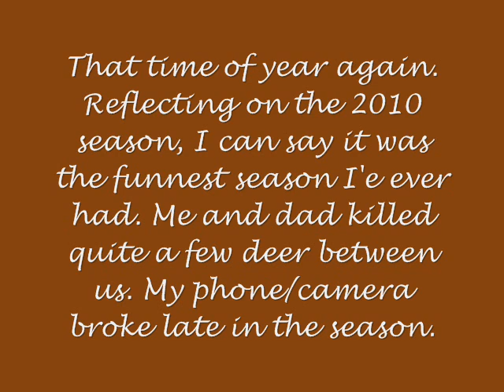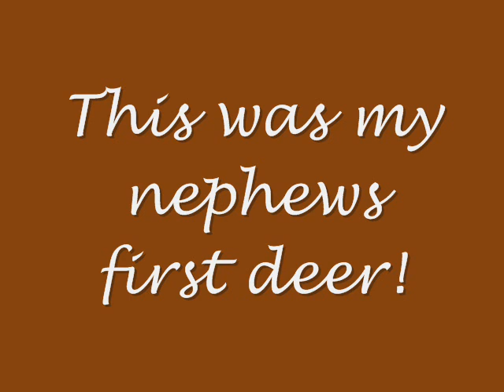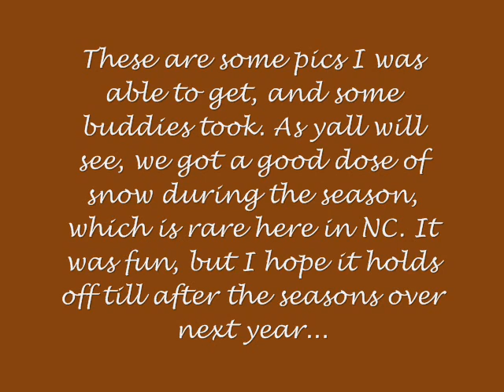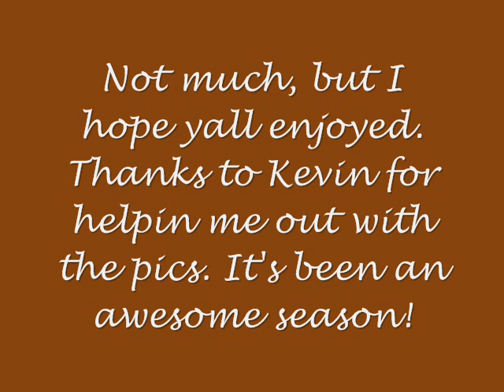Morgan Hunt Club/North Carolina Hunting 2010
Here's some bucks taken in NC this past year... most taken infront of dogs in Scotland County, but there's bucks from all over the state. Hope yall enjoy it... my phone/camera broke late in the season, so I lost a lot of pictures, but KB was able to send me some.

PS- to the boys at MHC... I wasn't able to load the audio clips I got of the chases this year until after I uploaded it... I'll make a seperate video, or just wait till next year. See yall next year.